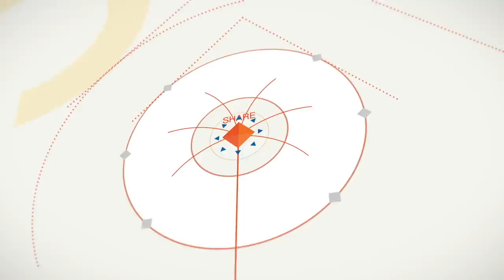(Jpn) 내 안의 두려움을 극복하는 법 | 권율 미 PBS 'Link Asia' 진행자 | 희망 극복 행복 추천 강연 | 세바시 152 (고화질)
[고화질 재업로드]
예일대 로스쿨 졸업, 구글과 맥킨지 등 세계적인 기업에서 근무, 2006년 미 CBS의 대형리얼리티쇼 '서바이버'의 한국인 우승자, 한인 최초의 미 국영방송 진행자. 제 경력만 본다면 사람들은 저를 엄친아라고 생각할 겁니다. 하지만 그렇지는 않습다. 내성적인 성격과 공황장애, 그리고 친구의 자살. 화려한 커리어와는 별개로 제 삶속에는 항상 두려움이 있었습니다. 저는 여러분들에게 이 두려움에 대한 이야기, 이 두려움을 극복하고 삶의 도전을 던지는 용기에 대해 이야기하겠습니다.

강연 영상이 올라올 때마다 보고 싶다면 ☞ (종모양 알림을 꼭 누르세요)
世の中を変える時間15分‐セバシ 第152回「恐れを克服する方法」クォン・ユル(米PBS”Link Asia”司会)

エール大学ロースクールを卒業してグーグルやマッキンゼーなど世界的な企業で働き2006年米CBSリアリティー番組「サバイバー」でアジア系初の優勝者で韓国人初の米国営放送番組の司会者。この経歴だけでも私のことを完璧な人だと思うでしょうがそうではありません。内気な性格とパニック障害と友人の自死。華やかな経歴とは異なりいつも恐れがありました。その恐れを克服させる勇気について話します。

강연회와 연사들의 다양한 강의를 만나보세요!